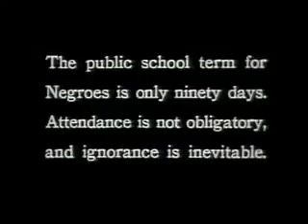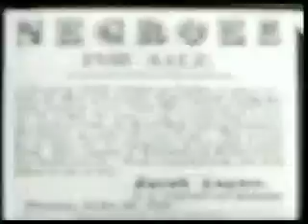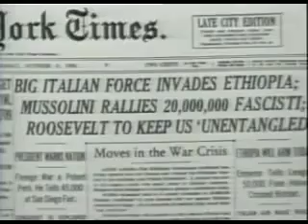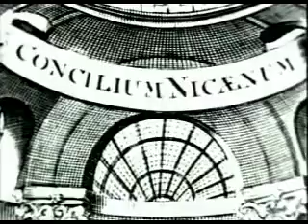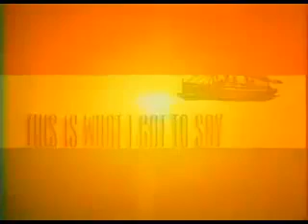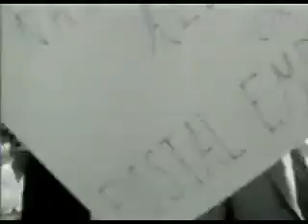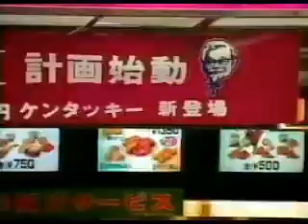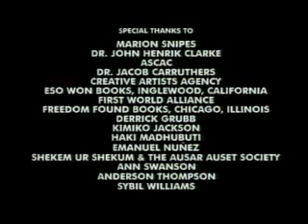Dr John Henrik Clarke - A Great And Mighty Walk